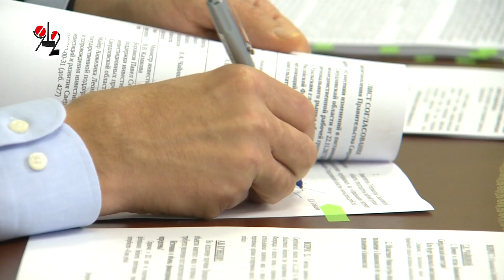Федерация подбросила 150 миллионов на дороги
Большую часть федеральных средств получат подрядчики, которые  отремонтировали развязку на Луганской-Объездной: это стратегически важный путепровод, в том числе, и с точки зрения грядущей Универсиады